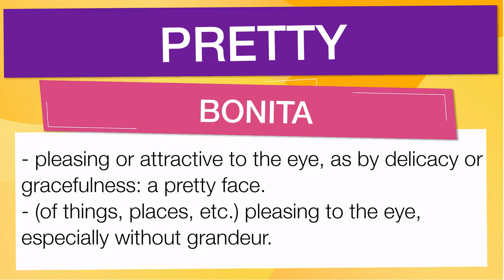Vocabulario en inglés con pronunciacion y traduccion: 'PRETTY'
En esta Clase de inglés aprenderemos la palabra PRETTY (bonita) con ejemplos de series de televisión

PRETTY significa:

- Pleasing or attractive to the eye, as by delicacy or gracefulness: a pretty face.:agradable o atractivo a la vista, como por delicadeza o gracia: una cara bonita.
- (of things, places, etc.) pleasing to the eye, especially without grandeur.:(de cosas, lugares, etc.) agradables a la vista, especialmente sin grandeza.
- Pleasing to the ear: a pretty tune.:agradable al oído: una bonita melodía.
- Pleasing to the mind or aesthetic taste: He writes pretty little stories.:agradable a la mente o al gusto estético: escribe bonitos cuentos.
- (often used ironically) fine; grand: This is a pretty mess!:(usado a menudo irónicamente) fino; grand: ¡Esto es un desastre!
-  Informal. :Informal.
- Considerable; fairly great: This accident will cost him a pretty sum.:considerable; bastante grande: este accidente le costará una buena suma.
-  Archaic or  Scot.. :Arcaico o escocés.
- Brave; hardy.:valiente; resistente.
-  Usually pretties. :Generalmente guapas.
- Pretty ornaments, clothes, etc.:bonitos adornos, ropa, etc.
- A pretty person: Sit down, my pretty.:una persona bonita: siéntate, mi bonita.
- Fairly or moderately: Her work was pretty good.:bastante o moderadamente: su trabajo fue bastante bueno.
- Quite; very: The wind blew pretty hard.:bastante; muy: El viento soplaba bastante fuerte.
-  Informal. :Informal.
- Prettily.:bien.
- To make pretty; improve the appearance of (sometimes followed by up): to pretty oneself for a party; to pretty up a room.:hacer bonito mejorar la apariencia de (a veces seguido de arriba): embellecerse para una fiesta; para embellecer una habitación.
- Sitting pretty, Informal. :sentada bonita, informal.
- In an advantageous position.:en una posición ventajosa.
- Well-to-do; successful.:acomodado; exitoso.
- Pleasing or appealing in a delicate or graceful way:agradable o atractivo de una manera delicada o elegante
- Dainty, neat, or charming:delicado, ordenado o encantador
- Commendable; good of its kind:recomendable; bueno de su tipo
- Informal, often ironic :informal, a menudo irónico
- Excellent, grand, or fine:excelente, grandioso o fino
- Informal :informal
- Lacking in masculinity; effeminate; foppish:carente de masculinidad; afeminado; afectado
- Scot :escocés
- Vigorous or brave:vigoroso o valiente
- An archaic word for elegant:una palabra arcaica para elegante
- A pretty penny informal :un bonito centavo informal
- A large sum of money:una gran suma de dinero
- Sitting pretty informal :sentado bastante informal
- Well placed or established financially, socially, etc:bien ubicado o establecido financieramente, socialmente, etc.
- A pretty person or thing:una persona o cosa bonita
- Informal :informal
- Fairly or moderately; somewhat:bastante o moderadamente; algo
- Informal :informal
- Quite or very:bastante o muy
- (tr often foll by up) :(tr a menudo sigue)
- To make pretty; adorn:hacer bonito adornar
- Pleasing or attractive to the eye, as by delicacy or gracefulness: a pretty face.
- (of things, places, etc.) pleasing to the eye, especially without grandeur.
- Pleasing to the ear: a pretty tune.
- Pleasing to the mind or aesthetic taste: He writes pretty little stories.
- (often used ironically) fine; grand: This is a pretty mess!
-  Informal.
- Considerable; fairly great: This accident will cost him a pretty sum.
-  Archaic or  Scot..
- Brave; hardy.
-  Usually pretties.
- Pretty ornaments, clothes, etc.
- A pretty person: Sit down, my pretty.
- Fairly or moderately: Her work was pretty good.
- Quite; very: The wind blew pretty hard.
-  Informal.
- Prettily.
- To make pretty; improve the appearance of (sometimes followed by up): to pretty oneself for a party; to pretty up a room.
- Sitting pretty, Informal.
- In an advantageous position.
- Well-to-do; successful.
- Pleasing or appealing in a delicate or graceful way
- Dainty, neat, or charming
- Commendable; good of its kind
- Informal, often ironic
- Excellent, grand, or fine
- Informal
- Lacking in masculinity; effeminate; foppish
- Scot
- Vigorous or brave
- An archaic word for elegant
- A pretty penny informal
- A large sum of money
- Sitting pretty informal
- Well placed or established financially, socially, etc
- A pretty person or thing
- Informal
- Fairly or moderately; somewhat
- Informal
- Quite or very
- (tr often foll by up)
- To make pretty; adorn

Let's see how 'PRETTY' is used in Advanced English